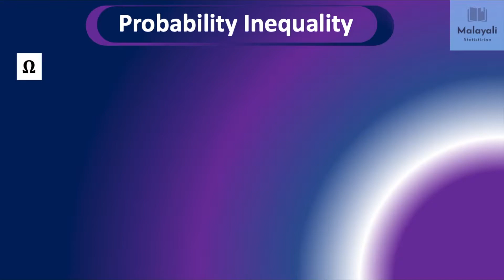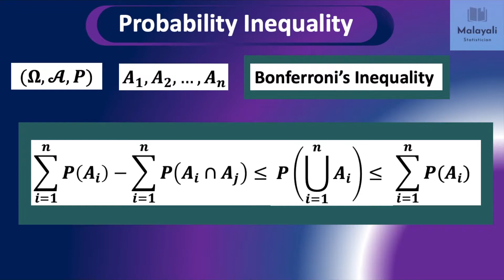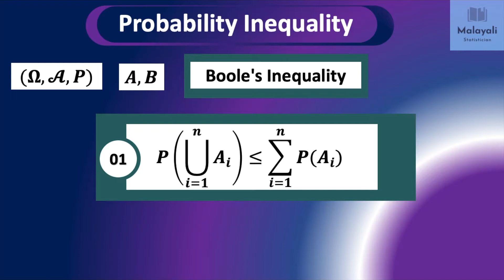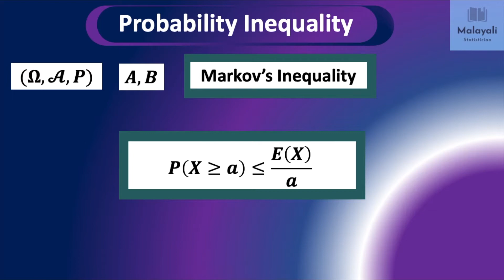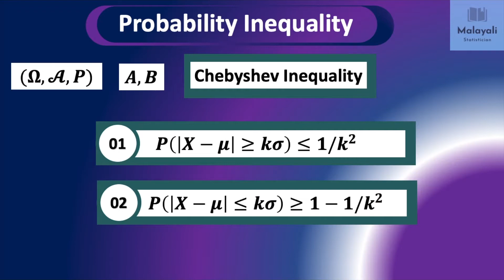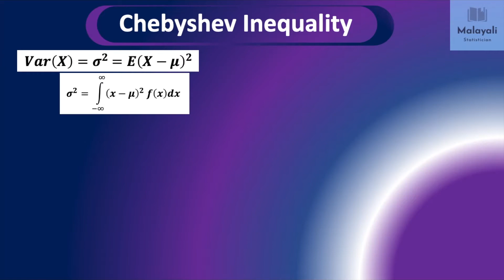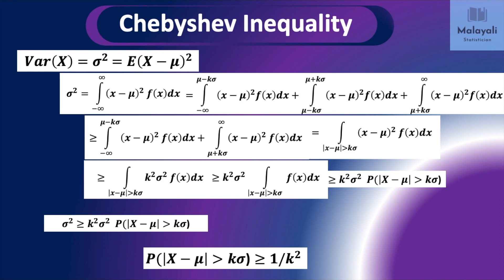Probability Inequality | An Introduction to Statistics - 08 in Malayalam |Proof Chebyshev inequality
An Introduction to Statistics in Malayalam